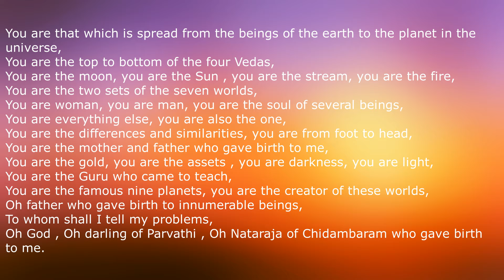Natarajar Pathu- Paadal 1 | நடராஜர் பத்து- பாடல் ஒன்று | Nataraja Pathu dance cover